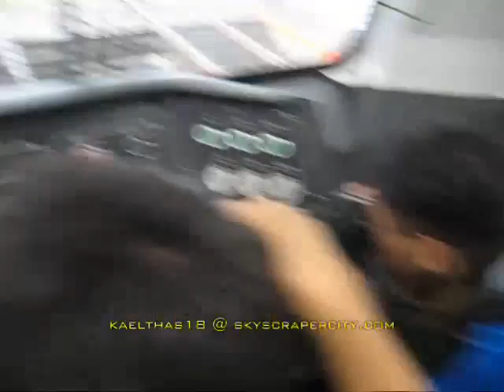PNR new DMU 1,2,3 sets 06/13/09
Philippine National Railways (PNR) DMU
Tutuban Terminal Manila
June 13,2009